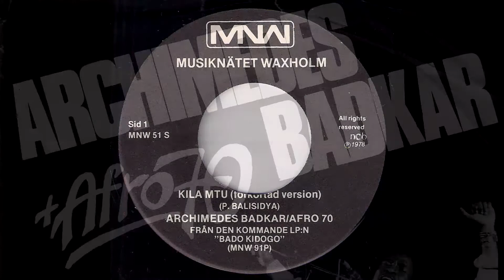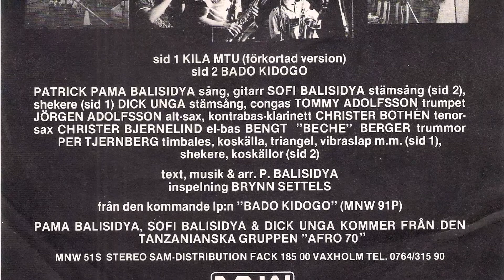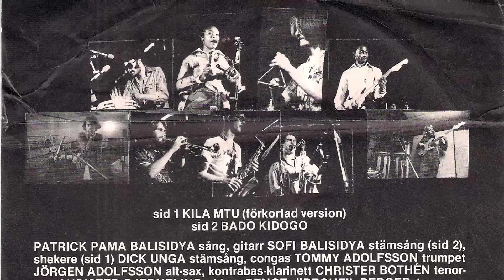Archimedes Badkar & Afro 70 Band - Kila Mtu Förkortad Version [MNW] 1978 Afrofunk 45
Archimedes Badkar & Afro 70 Band - Kila Mtu Förkortad Version
MNW Records # MNW 51S. Released in 1978.
Insane banging dancefloor afro funk 45 bomb that was only issued in Sweden! Listen to this if you don't know it - both sides are great. Vinyl rip from musicdawn collection.

Some more African vibes on channel for you:
The Soul Immigrants - The Ghetto, There's No Way Out [Dry Rooti] 2012 Afro Funk Revival 45